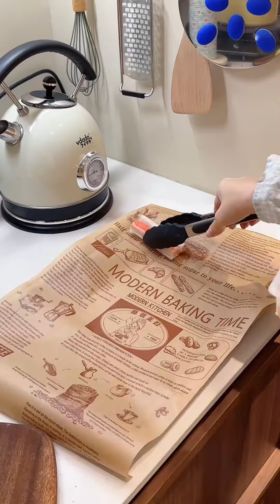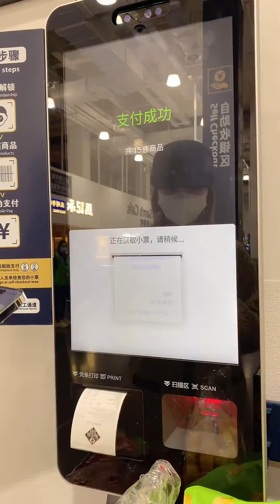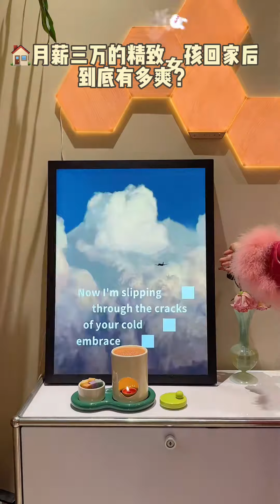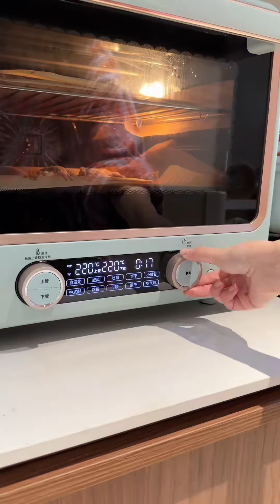精致女孩下班后都在家干嘛？烧烤+奶茶火锅简直是绝配，又是甜度爆表的一天！【璧玉与cat】